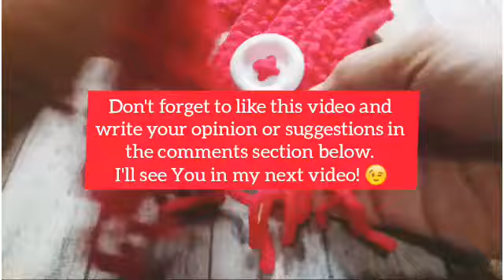Crochet Dog Scarf in 10 Mins!! 🔥🔥tutorial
Hi everyone!

Welcome to @thejavanesecrocheter

If you just found this channel, hope that you would give your support this channel by subscribing to it and don't forget to click the bell button to get the updates from me. 😘

So, In this video, I will show you how I make a very simple button scarf for my dog only in 10 mins! This is the easiest and fastest way to crochet a scarf for your dog or pets.

How to make this scarf is super easy which can follow by  beginners  and you only need  to know how to make Chain (Ch), Slipstitch (SlSt), Half Double Crochet (HDC)  plus your sewing skill and how to weave in ends.

I really appreciate your time and comments, I I'm sure I'll read it.

Love, ❤️

- Tata